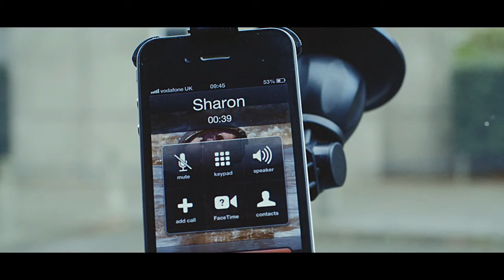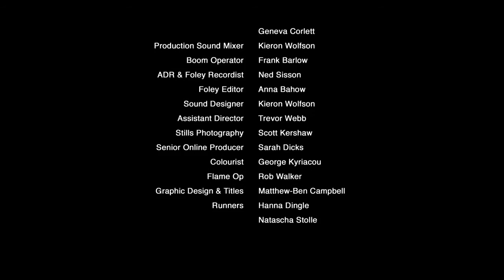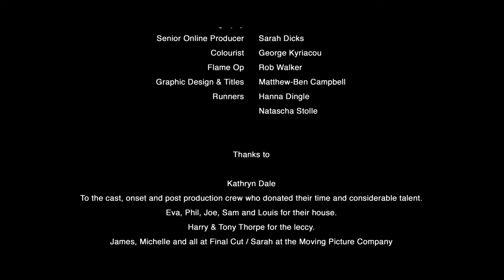THE 10AM (Short Film).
Short Film
Written and Directed by Colin O'Toole
DOP: Jonas Mortensen
Edit: James Rosen
Art Direction: Joel Rock
Sound Recordist / Design: Kieron Wolfson
Post Production: MPC
Cast (In order of appearance)
Frankie Wilson
Martin Serene
Linda Broughton (Voice)
Wendy Nottingham
Huggy Lever
Moses Adejimi
Lorn Mayers
Duration: 13.33mins